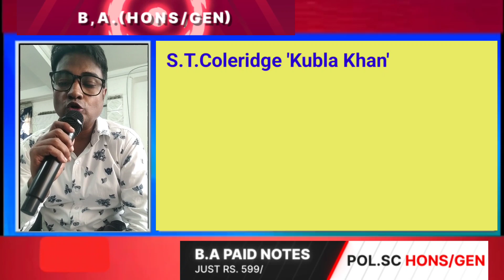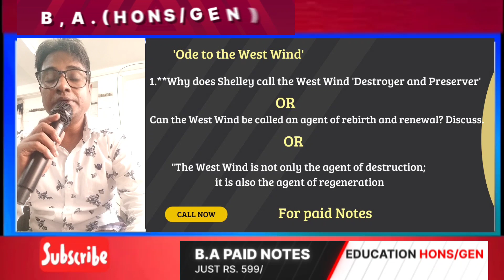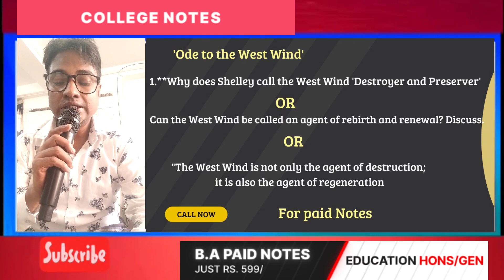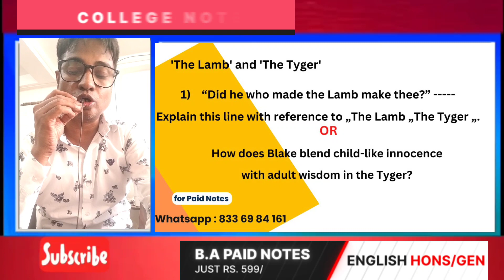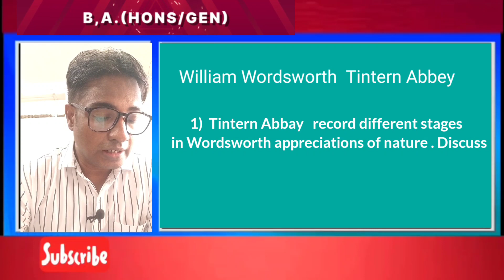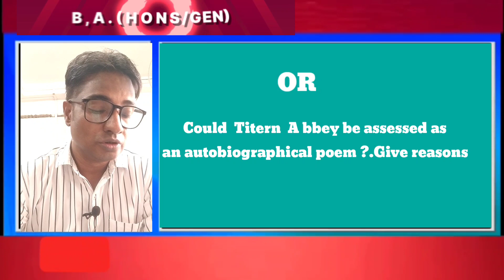Calcutta University English Honours Suggestion semester 4 CC -9 2024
Calcutta University English Honours Suggestion 4th semester CC-9   2024 | Suggestion English Honours  4th semester CC-9 2024  | ENGLISH HONOURS 4TH SEMESTER 2024 CC-9